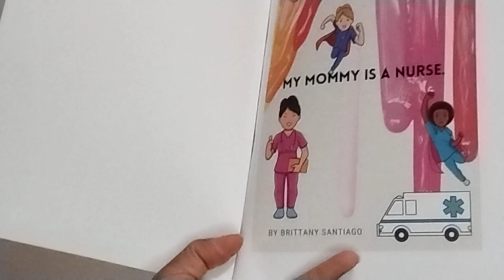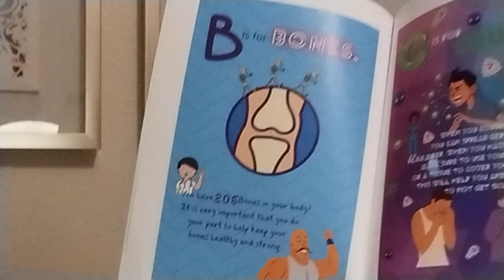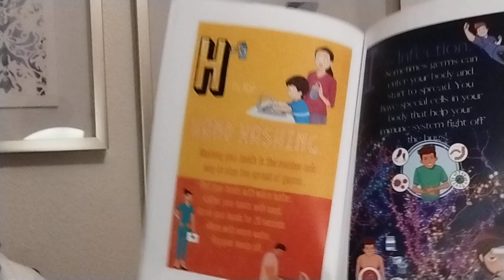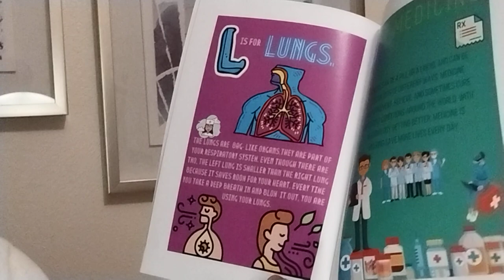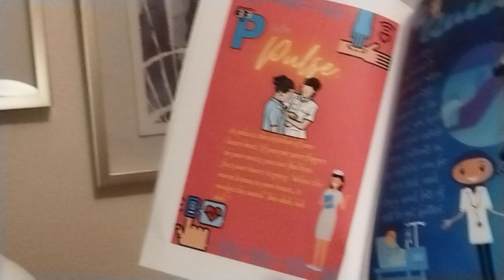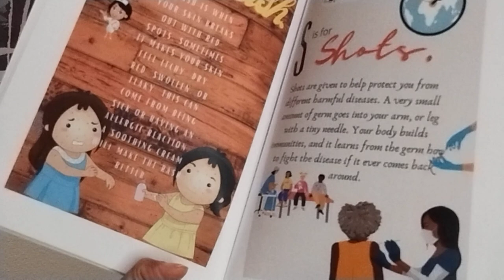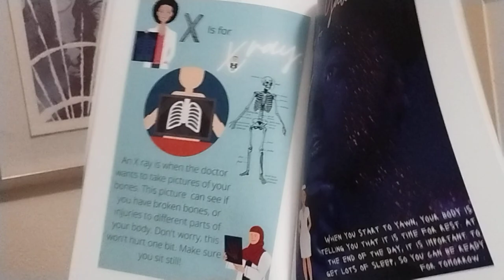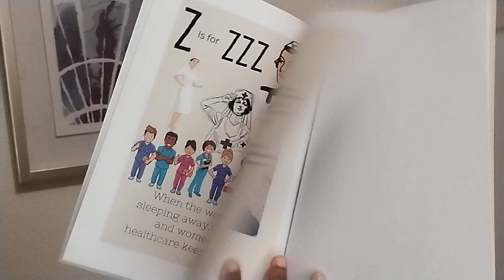* My Mommy Is A Nurse by Brittany Santiago, R.N.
PURSUE THE SMILE! :)

Heyyyy I am ThreePlusKei, Your Favorite Social Worker :) Welcome Back!

ThreePlusKei, LLC was established to encourage personal and professional growth, for the betterment of society. ThreePlusKei, LLC is a community effort to incite change on the micro, mezzo, and macro levels. We understand that we must desire, believe, and act in regard to our goals, whatever they might be.